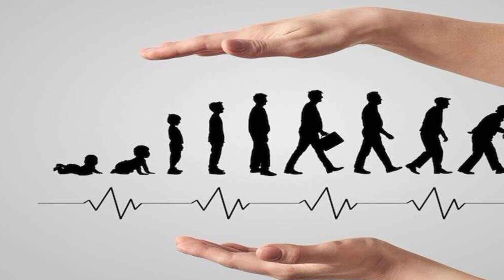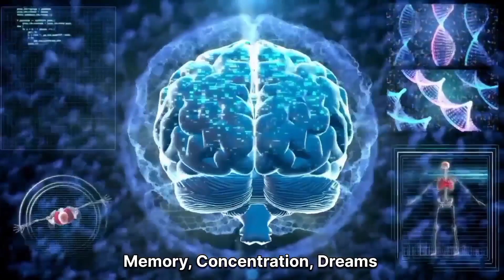मरने से पहले इंसान क्या देखता है? What can we see when we die?